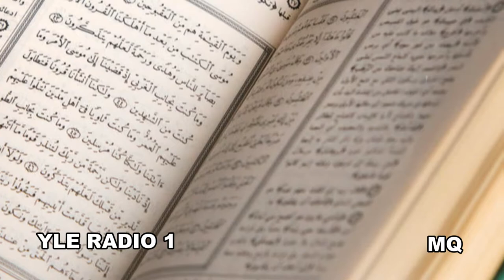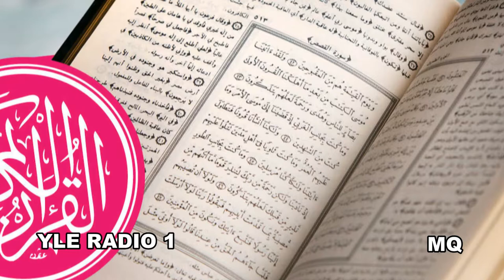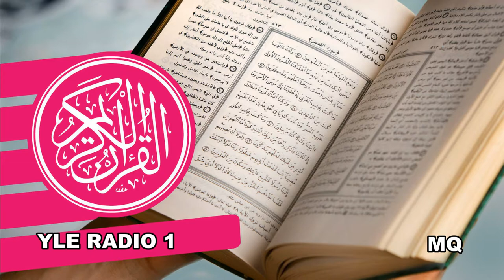Koraani Jakso 43/60: Ryhmien suura päättyy. Saban suura alkaa